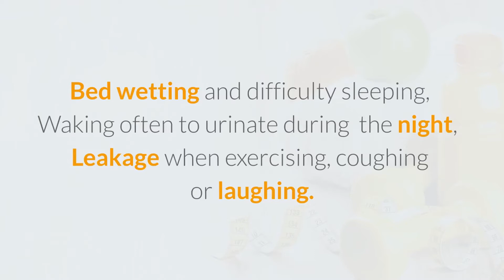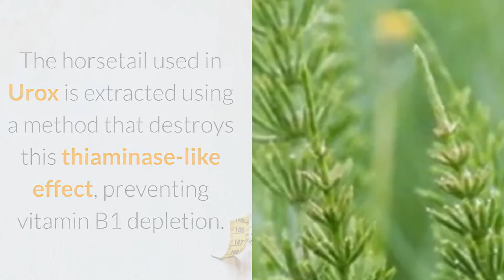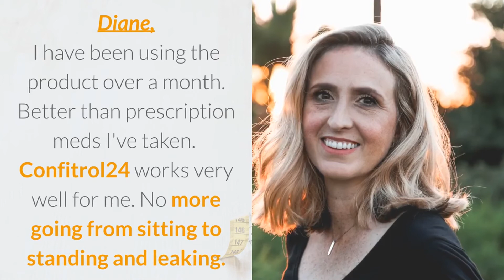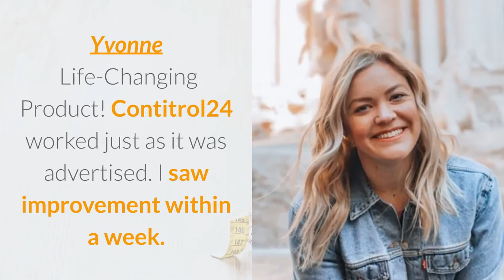Bladder Control Problems At Night - It's Time To Take Control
Here Is A Question Just For You Women...

Is Poor Bladder Control…
Controlling Your Life?

The truth is millions of women suffer from the effects of urinary incontinence and don’t know how to get this sometimes embarrassing problem under control.

Childbirth, health issues, and lifestyle factors can all cause damage to the nerves in the bladder and weaken the pelvic floor.

Did you know, there are two types of urinary incontinence: stress incontinence where activities that cause pressure inside the abdomen trigger urine leaks; and urge incontinence where the brain and spine aren’t working together properly so the bladder empties itself without warning.

Bladder leaks can become a distressing part of your day and interfere with your quality of life…

And even though many women do kegel exercises and toning to keep their bladder healthy, weakened muscles can cause a variety of symptoms including:

Urinating more than 7-8 times a day
Sudden and urgent need to urinate
Urinating only small amounts at a time
Bed wetting and difficulty sleeping
Waking more than once to urinate during the night
Leakage when exercising, coughing or laughing

But there’s some good news…finally!

The Secret is a Synergistic Blend of Herbal Ingredients that Support Bladder Tone and Healthy Urinary Tract Function

Introducing Confitrol24 with Our Urox Proprietary Blend

This patented blend is a combination of Ayurvedic, Western and Chinese herbal medicine to provide exactly what your body needs to strengthen its internal tissues to support relaxation of the muscles in the bladder to help fill and empty properly.

Raw Horsetail

Raw Horsetail contains a thiaminase-like enzyme. This enzyme breaks down thiamine (vitamin B1) in the body. The horsetail used in Urox® is extracted using a method that destroys this thiaminase-like effect, preventing vitamin B1 depletion.

Cratevox

Cratevox is a specialized extract of Crateva nurvala with multiple levels of standardization to ensure consistent quality and effectiveness. Three-leaf Caper helps enhance bladder tone.

Lindera Aggregata

Lindera Aggregata helps promote anti-aging effects for bladder health and aids in fighting bacteria that causes disease and urinary tract infections.

This unique, patented formula works to improve the strength and tone of the muscles in the pelvic floor and sphincter. These powerful herbal ingredients work from the inside out to strengthen the tissues and increase collagen production by:

Targeting the bladder and surrounding tissue
Promoting healthy urination
Supporting strong bladder tone
Improving bladder frequency and control
Strengthen the tissues of the bladder

THE SCIENCE BEHIND CONFITROL24

Randomized, placebo-controlled clinical research has demonstrated that the Urox proprietary blend found in Confitrol24 increases bladder control and reduces the symptoms of occasional urinary frequency, urgency, and waking up at night to urinate within weeks of use.

Trial participants in the most recent trial took 2 capsules daily for 2 months with the following statistically significant results:

Total average daytime urinary frequency returned to normal (less than 8 times a day)
Nocturia (getting out of bed at night for the toilet) was reduced nearly 50%
Less urgency to urinate throughout the day
Reductions in bladder accidents
Reduction and elimination of need to wear incontinence pads

Nemo

Better than prescription meds I've taken.

I have been using the product over a month. CONFITROL24
 works very well for me. Able to wait two hours before going to bathroom. No more going from sitting to standing and leaking. I can approach my front door coming home and not have to race to the toilet.

Yvonne

Life-Changing Product!

CONFITROL24 worked just as it was advertised. I saw improvement within a week.

We invite you to try CONFITROL24 for 67 days and if for any reason you are not 100 percent satisfied, simply return the empty containers within 67 days from the time of delivery for a full refund

overactive bladder
bladder control
how to control bladder leakage
how to improve bladder control
how to treat overactive bladder
how to treat overactive bladder naturally
how to treat overactive bladder without medication
loss of bladder control
overactive bladder treatment
sensitive bladder
treatment for oab
urge incontinence
urinary incontinence
what is overactive bladder
how to improve your overactive bladder
urgency to urinate
bladder leakage